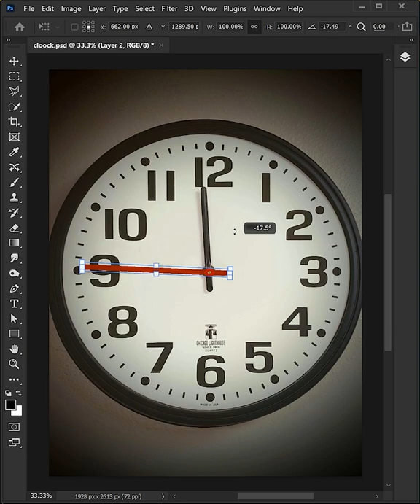Reference Point - Short Photoshop Tutorial